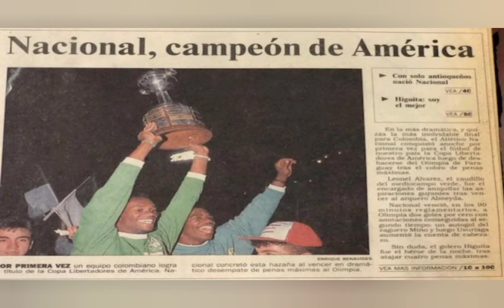Olimpia vs Atl. Nacional: Un duelo con historia